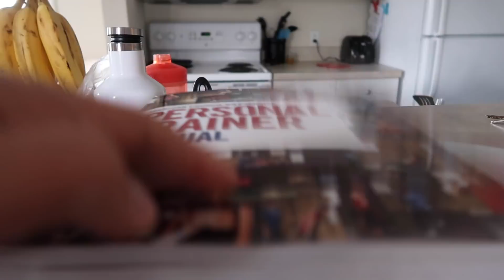How To Make A Diet Sustainable! | Boxing Fun | 60 DAYS SUSTAINABLE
Outfit:
All The Right Places- Lululemon
Energy Bra - Lululemon
Lulu Top (idk what it's called lol sorry!!!)

Workout: I don't have the full workout since we boxed haha. LOTS of fun though! Highly recommend trying if you can!